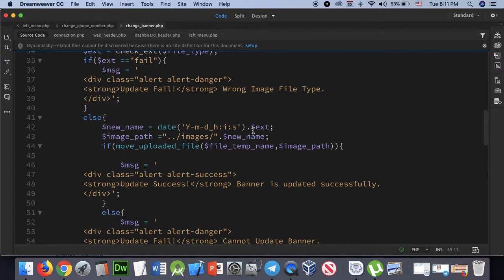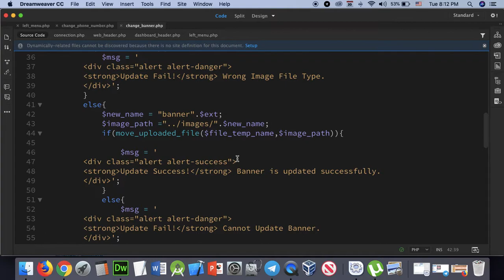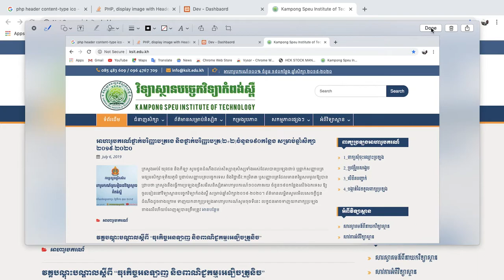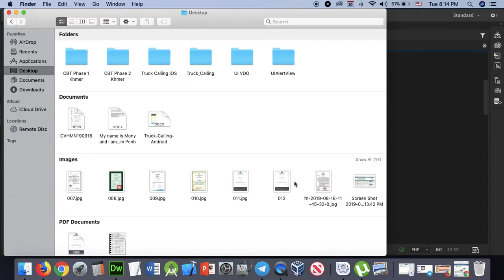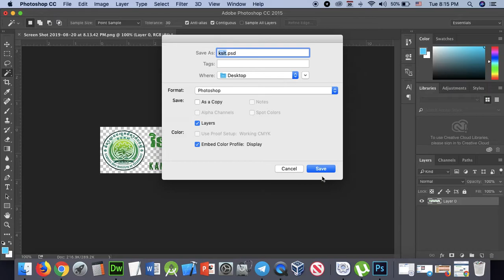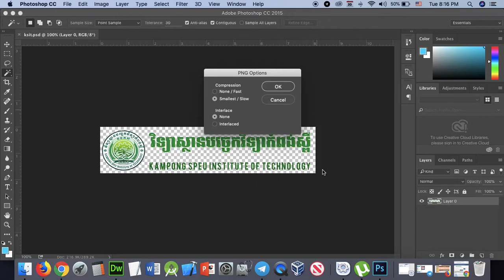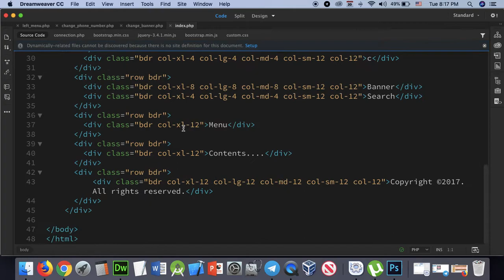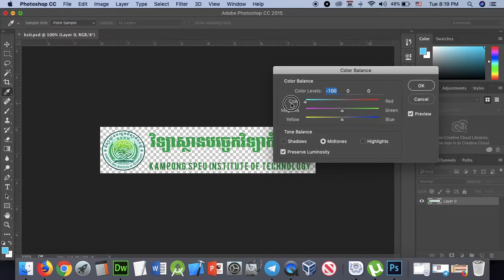Part 132 - Dev 32